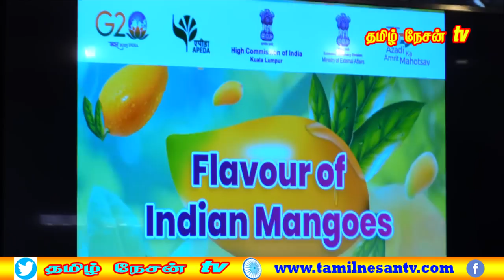MALAYSIA TAMIL NEWS 29.05.2023 அமைச்சரவை என்ன ஆப்பிரிக்காவிலா இயங்குகிறது?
1.ஒற்றுமை அரசாங்கம் அமைந்திருப்பதால் தேசிய முன்னணி
2. குண்டுகளை ஏற்றி வந்த சீன சரக்கு கப்பல் தடுத்து வைப்பு.
3.LCS போர்க்கப்பல் விவகாரத்தை வெளிப்படுத்துங்கள்.